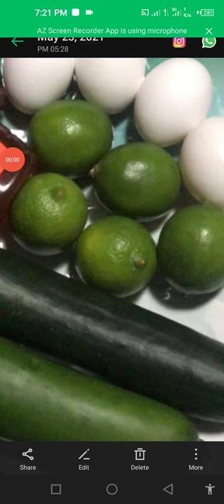Things You Eat That Can Make you Have Bigger And Strong Penis.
Thes things are Natural there to make you have increase in size of your penis,the things you can mix to have development of your man hood are as follow: Fresh egg, cacumber, lime, honey, banana.mix all together and eat it early in the morning with empty Stomach and I tell you you are going to have increase in size as you wish.For more quick results then you must get my Nufuten cream.go for your order.